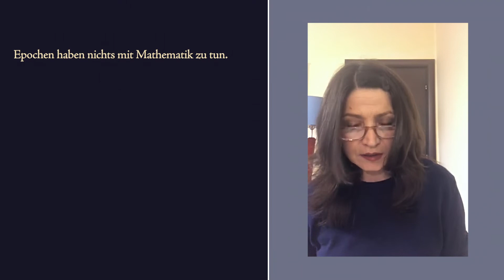Lyrik-Empfehlungen 2022 | Luljeta Lleshanaku: Die Stadt der Äpfel